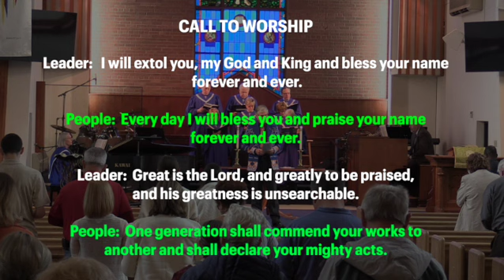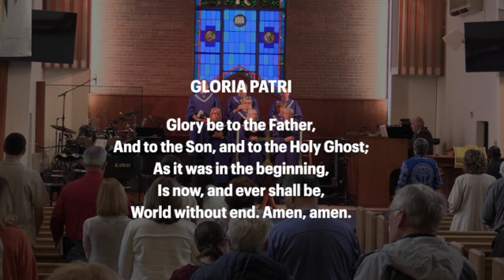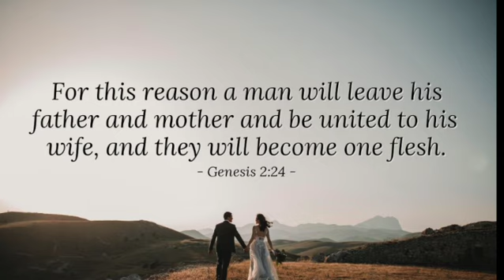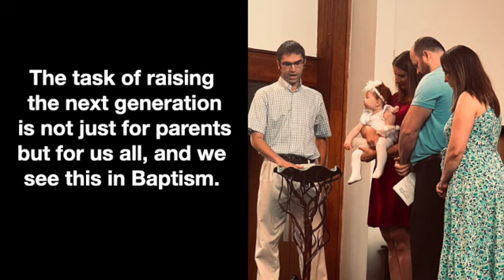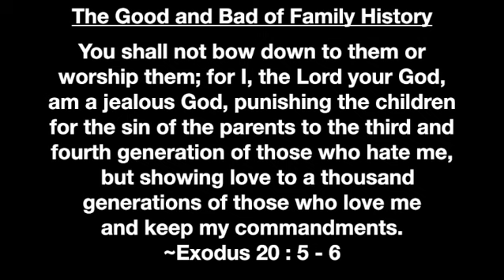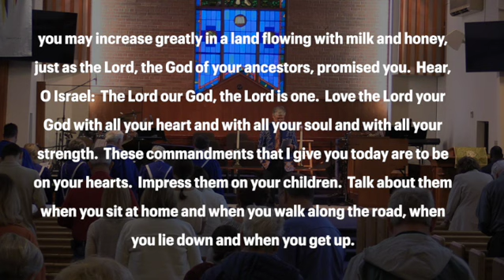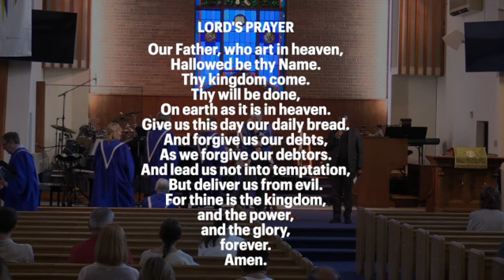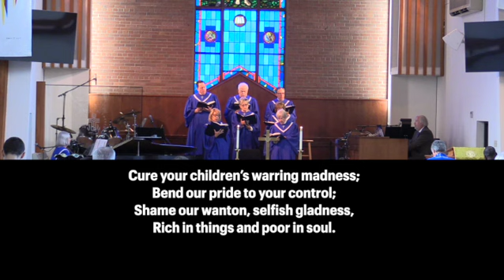10 13 2024 Worship